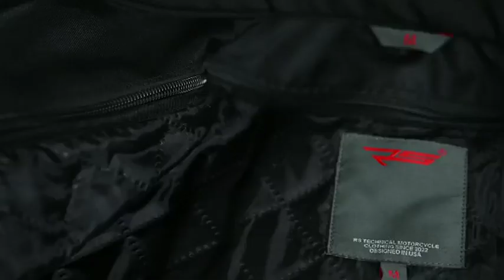Motorbike Jackets For Men